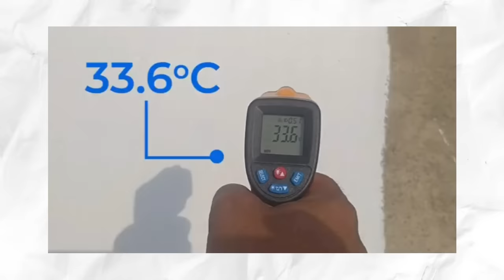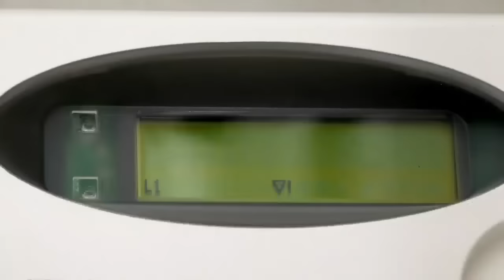सिर्फ 400 रु मे कीजिए छत को ठंडा | Amazing cool roof coat in low cost | home cooling technology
Hi if you want to cool your house in very low cost buy using simple things than see this video you cool house roof in very easily by using this idea , roof coat technology